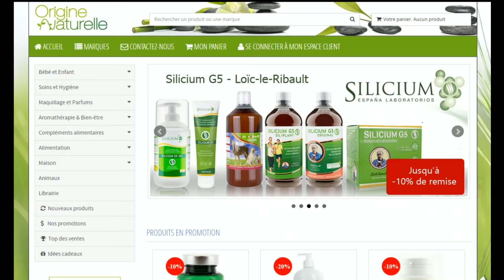Code promo Origine Naturelle vérifié en vidéo